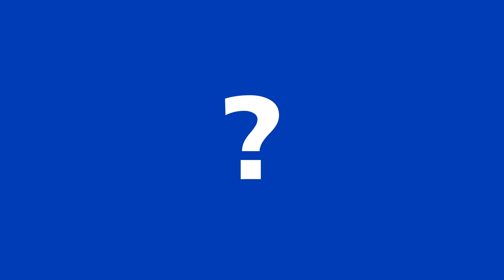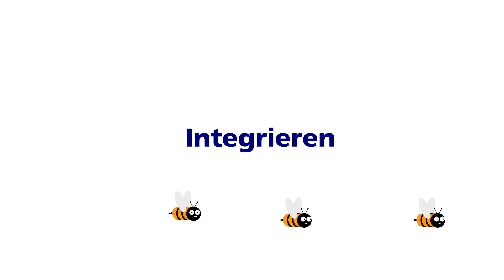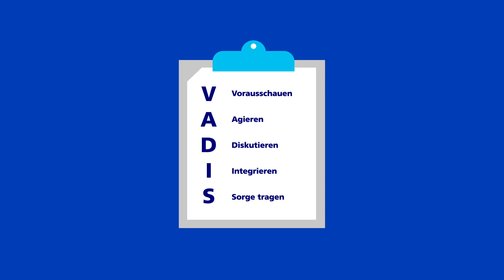Nachhaltigkeit, die nachhallt – so macht es die Zürcher Kantonalbank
Nachhaltigkeit ist ein wichtiges Dauerthema und bedeutet für die Zürcher Kantonalbank wirtschaftliches Handeln mit der Verantwortung für Umwelt und Gesellschaft in Einklang zu bringen. Als Bank müssen wir uns immer wieder aufs Neue fragen, wie wir noch nachhaltiger agieren können. Dabei leisten unsere Mitarbeitenden einen wichtigen Beitrag und sind aufgerufen sich aktiv einzubringen. Mehr Informationen